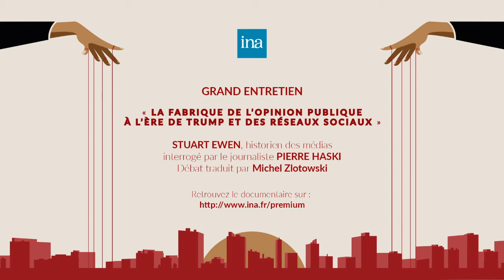Pierre Haski & Stuart Ewen « Propaganda» (English version) | Archive INA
Now, with social networks and President Trump , Pierre Haski interrogates Stuart Ewen, historien des médias.
This debat is about how the public can be under influence of propaganda.
Filmed in Paris during event : Propagande & Démocratie du 20/09 at Cinéma Etoile le Saint-Germain-des-Prés in Paris.
 « Propaganda : la fabrique du consentement » is avalaible on Ina Premium